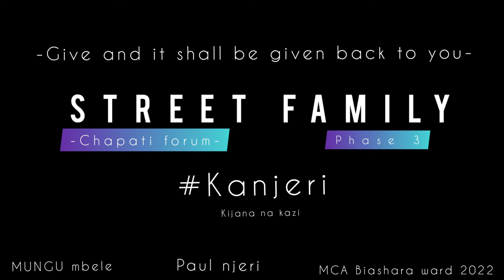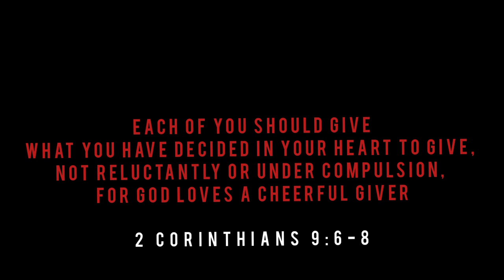CHAPATI FORUM PHASE 3|RUIRU BIASHARA WARD|TEAM GIVERS|TEAM PAUL NJERI